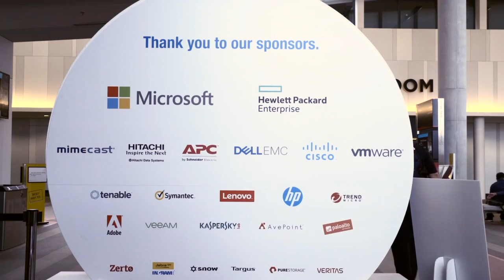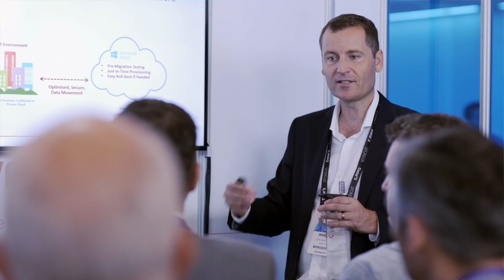Event Highlights: JuiceIT 2018 | Data#3